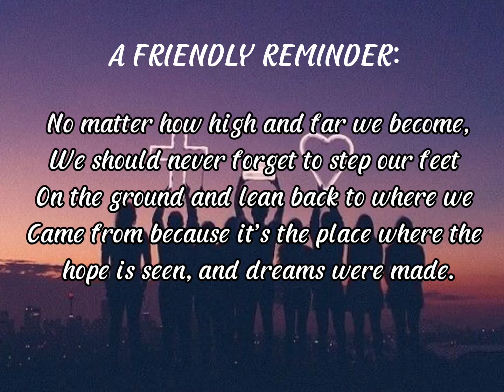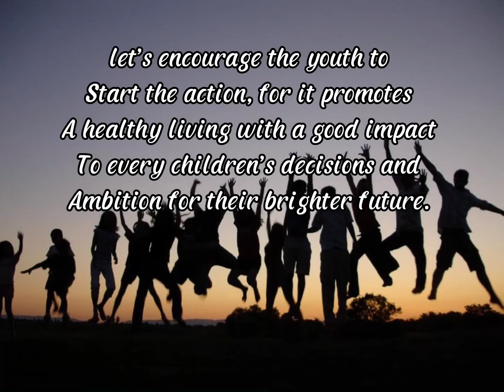December 28, 2021